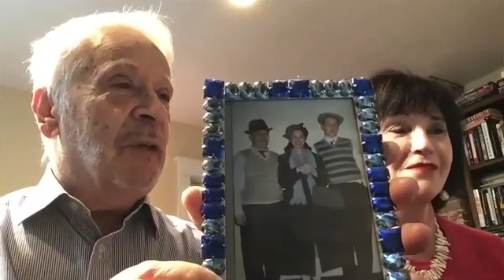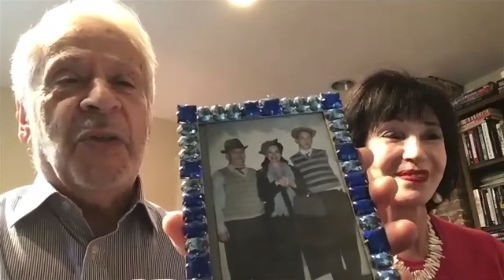Dr. Eric & Elexis Schloss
Eric & Elexis Schloss came to Edmonton from smaller cities. Elexis recounts some childhood anti-Semitism in Medicine Hat, while Eric was the first Bar Mitzvah in Beth Shalom on Jasper Avenue. Elexis also talks about designing the current location of Beth Israel Synagogue. Both also discuss the Hotel Macdonald, as well as interesting houses in the Connaught Drive area - including their own (although we did not pin that location on our map at jewishedmontonstories.ca).